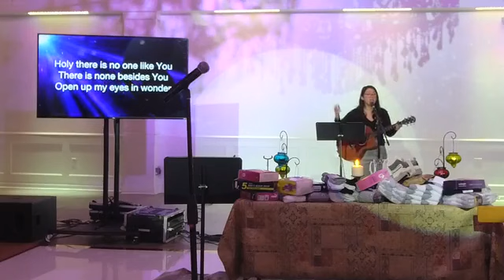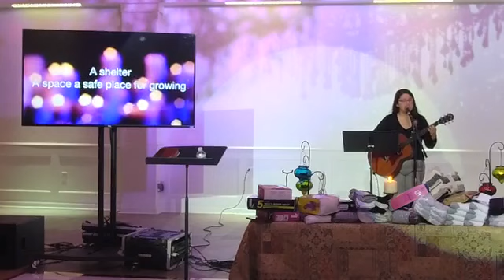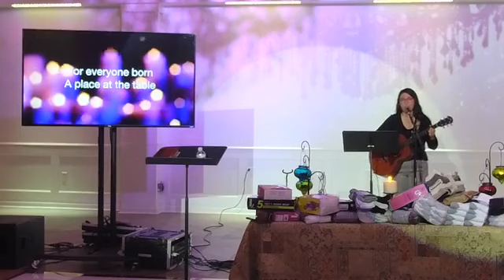Oct. 10th, 2021 // Faith after Doubt // Livestream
If you want to help support this progressive and inclusive community of faith, consider giving a small donation.